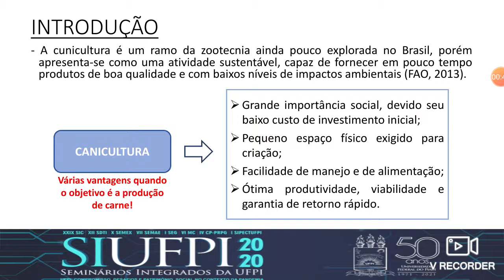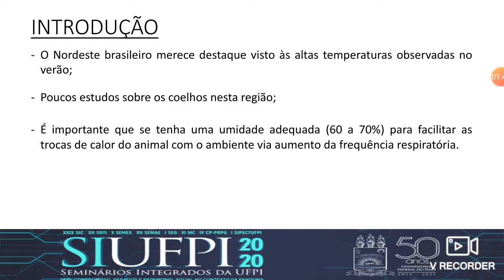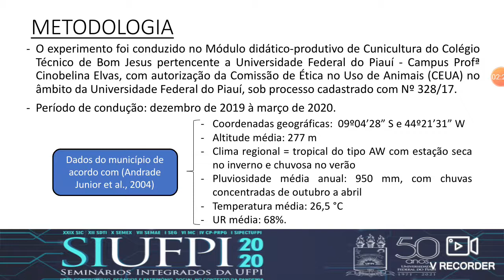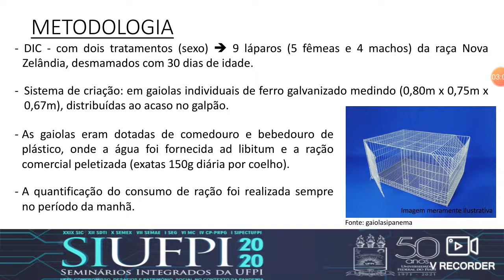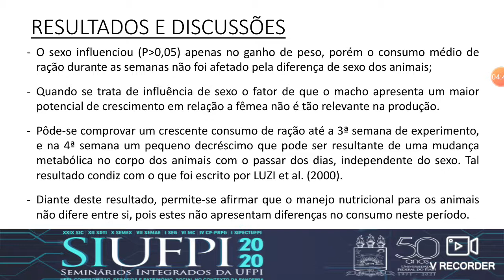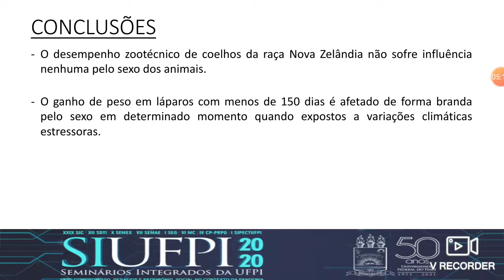Apresentação PIBIC EM Davi Ferreira Dos Santos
Desempenho zootécnico de coelhos criados em clima quente no Sul do Piauí